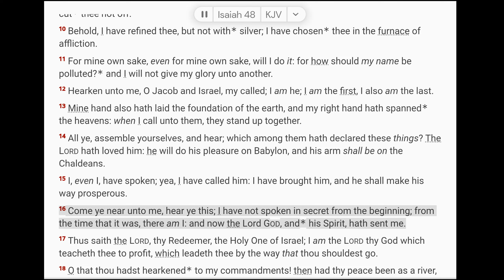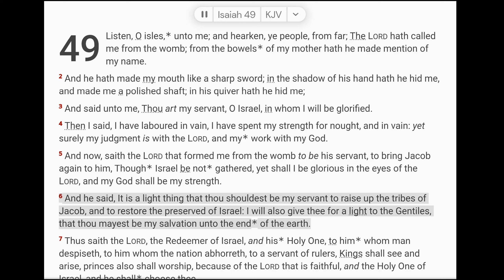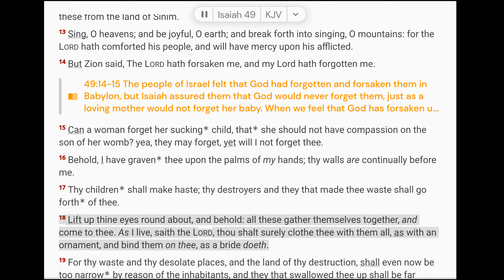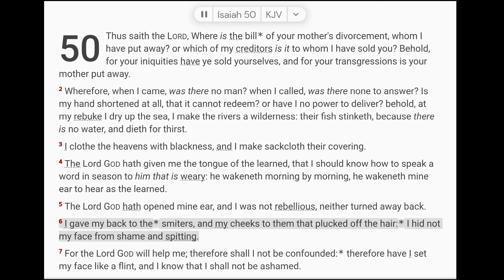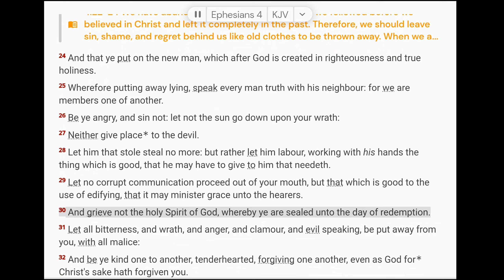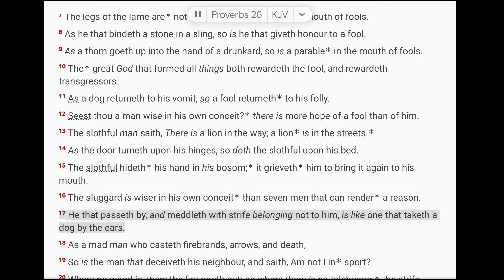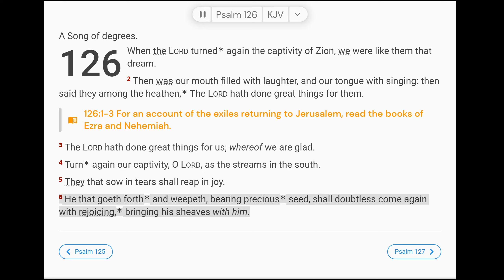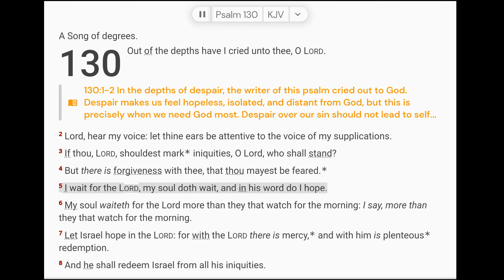September 26 Scripture Reading